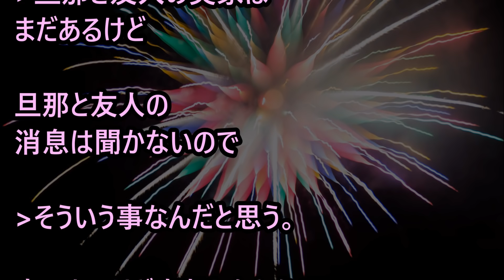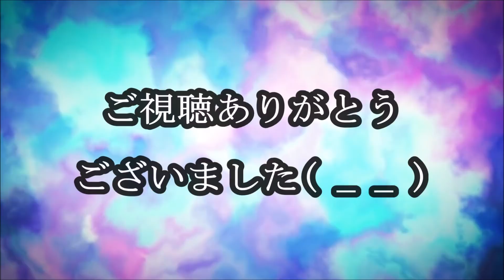【復讐】夫と友人の浮気発覚、思いつく限りの方法で復讐しようと考え、私は２人の人生を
【関連動画】

【これは酷い】彼氏（ヒモ）「俺家事出来るようになったし、お前いなくても1人暮らし出来るな。さっさと給料もってこい」

【修羅場】彼氏が突然赤子を連れ部屋にきた→私「誰の子？」彼「兄貴の子！兄嫁昼寝てて退屈してると思ってさ」

【修羅場】祖母の3回忌に母逃走→代わりにやってきた母の親友「俺君お父さんの子じゃないのに上座ｗ図々しい」と衝撃事実を暴露

【修羅場】昔不倫してたことを酒の席の勢いで旦那の妹に暴露→妹達が私の不倫話をバラしてしまい

【修羅場】友人が私の彼氏とデキ婚→私「あの2人の事は忘れよう」→ある大雨の日家の前にずぶ濡れの赤ちゃんが放置されてて

【2ch用語集】